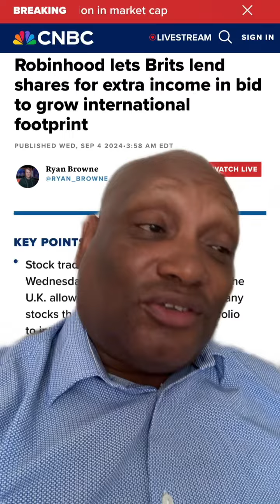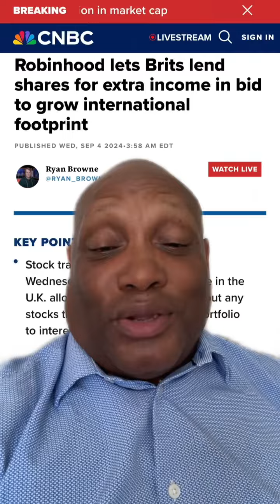Robinhood opens up share lending in the UK How has lending worked out for AMC GME investors? SEC DOJ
Share lending in my opinion is the biggest scam in the world it benefits the brokers and naked Shorters No intelligent person loans their property to people who wants to destroy their property